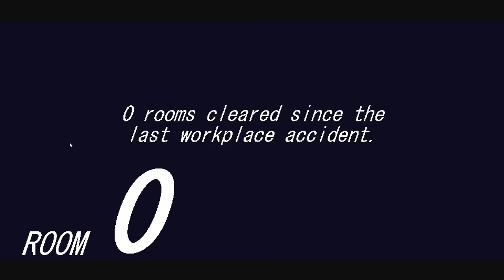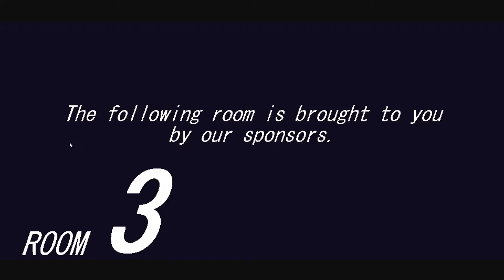Circuit Breakers Gameplay With the Wife!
Circuit Breakers Gameplay with Jalindo and the Wife!  Talented and ferocious weapon experts needed to eliminate a dangerous mechanical menace that threatens the existence of humanity. Up to four positions available. Benefits include traveling the world to eliminate robots.  Circuit Breakers was released on November 17th, 2015.

Good Clean Gaming focuses on family-friendly PC video game lets play series and videos.  Gameplay videos will convert into lets play episode 1 if popular enough.